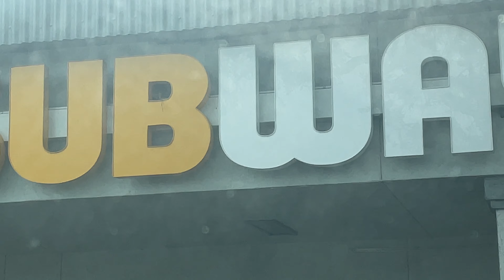Roll My Intro!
Hey guys. I have been living full-time in my F150 for over 4 years. Sleeping in my truck and enjoying whatever area I am at!

I really appreciate all of the cards, letters, and gifts that I receive. Please please please do not send me any books, clothing, toys, or knickknacks. I'm sure you can understand why. I have extremely limited space. Thank you friends!

My mailing address:
Dennis Kelley
1919 Highway 35 N
PMB 69

dennis-kelley-16

$1B1S1B